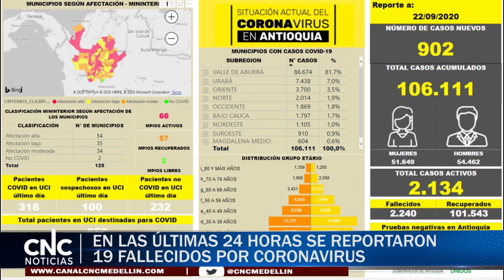EN LAS ÚLTIMAS 24 HORAS SE REPORTARON 19 FALLECIDOS POR CORONAVIRUS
Se reportaron 19 fallecidos más en las últimas horas. En Medellín (11) de ellos.El informe registra 902 casos nuevos en el departamento. De ellos en Medellín hay (517), Bello (84), Envigado (34), El Bagre (33), Apartadó (29), entre los municipios con más casos.

Son 66 municipios activos para covid 19 y en 57 se han recuperado, solo dos municipios se mantienen libres de covid. En 54 municipios hay alta afectación. Entre tanto la ocupación de camas de UCI llegó al 70,65%.